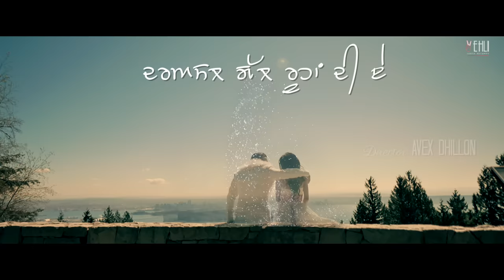Jind Mahi (Full Song) Kulbir Jhinjer | Deep Jandu | Punjabi Songs 2017 | Vehli Janta Records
Vehli Janta Records & Manpreet Johal Presents New Song Of Kulbir Jhinjer

Song : JIND MAHI

Video : AVEX DHILLON

Digtal Publicity : GOLD MEDIA ENTERTAINMENT